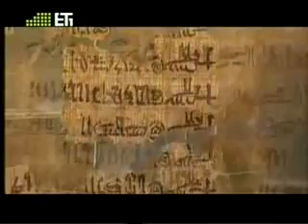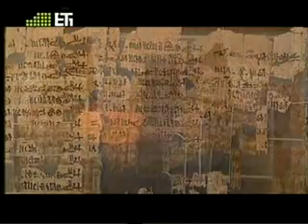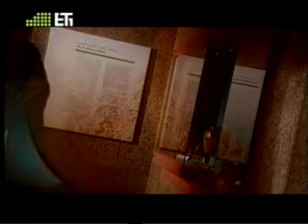ΕΛΛΗΝΕΣ ΔΕΙΤΕ EGYPT ΑΙΓΥΠΤΟΣ ΜΕΡΟΣ 3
ΤΟ ΒΙΝΤΕΟ ΕΙΝΑΙ ΜΙΑ ΠΡΟΣΦΟΡΑ ΤΟΥ ΧΡΗΣΤΗ GrKimi ΚΑΙ ΣΑΣ ΤΟ ΠΑΡΑΘΕΤΩ ΜΕ ΤΗΝ ΑΔΕΙΑ ΤΟΥ.
ΔΕΙΤΕ ΕΛΛΗΝΕΣ ΟΛΑ ΤΑ ΒΙΝΤΕΟ ΣΤΟ ΤΗΛΕΦΩΝΟ ΕΠΙΚΟΙΝΩΝΙΑΣ ΓΙΑ ΣΧΟΛΙΑ ΚΑΙ ΑΠΟΨΕΙΣ : 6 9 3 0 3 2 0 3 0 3 ΙΠΠΟΚΡΑΤΗΣ